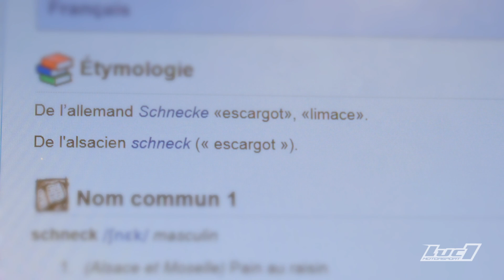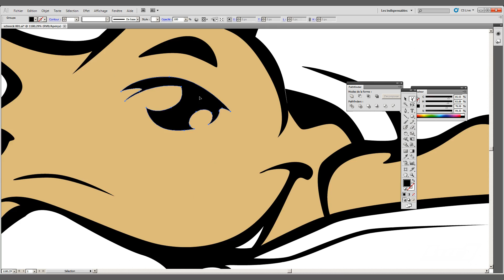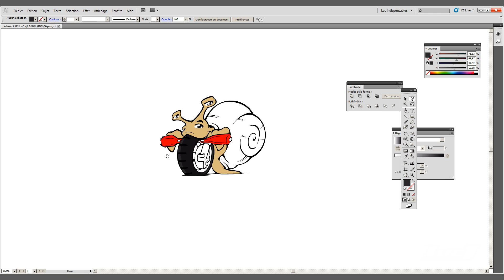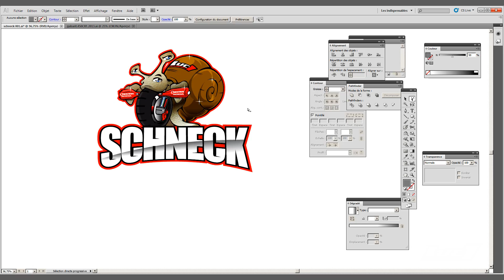[LUC1] Schneck it !